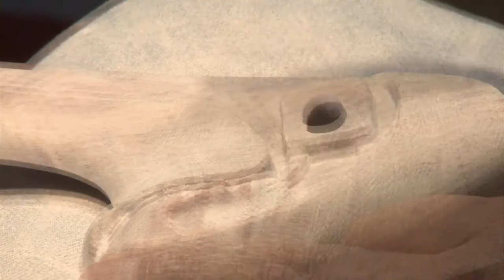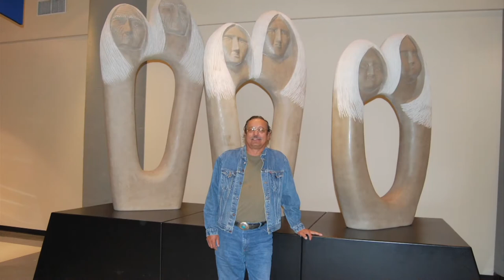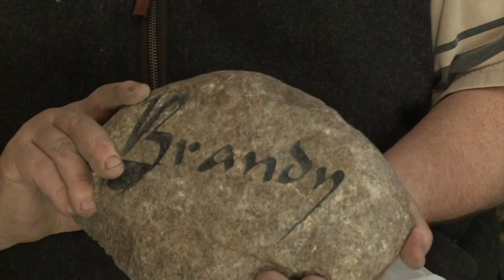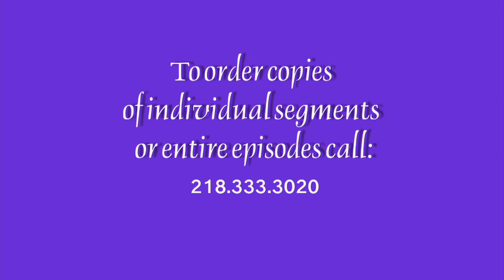Common Ground 111 - Stone Sculptor, Jewerly artist, Rock Collecting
Gordon VanWert a world renowned Native American Stone Sculptor tells us how art saved his life. Monica Hansmeyer, a Jewelry Artist from Turtle River shows us the intricate detail of using stones, gems and metal to create her jewelry. Plus, Roger Fallgren of Aitkin show us how his rock collection became a form of art!